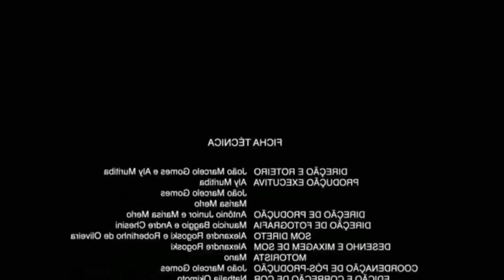FLUMINENSE X GRÊMIO - COPA ELITE BRASILEIRA - (PES)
Fala galera, tudo tranquilo com vocês?
Hoje continuamos as partidas dessa copa que envolve os melhores e maiores clubes do Brasil!
Lembrando que ainda vem muitos times por aí, inclusive o que você torce com certeza!
Quem será que vai ser o campeão?? Comenta aí!